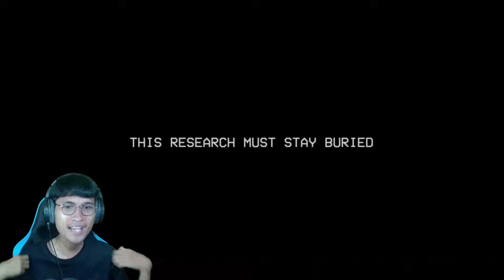KASIHAN DOG DAY DI SIKSA DIPENJARA! - Poppy Play Time Indonesia - Chapter 3 - Part 3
KASIHAN DOG DAY DI SIKSA DIPENJARA!

CATNAP
ENDEY
ENDEYGO
SLASH ENDEY
HUGGY WUGGY
POPPYPLAYTIME
MOMMY LOMG LEGS
POPPY
DOG DAY
PROTOTYPE